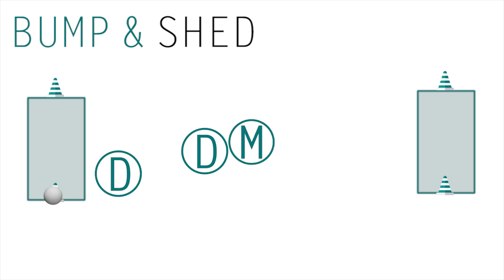Lax Out Loud: Bump and Shed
Bump and Shed was brought to my attention by Denver Outlaws and Team USA midfielder Drew Snider, who has made a living dominating on both sides of the ball in Major League Lacrosse.

The 3 on 2 and other unbalanced situations are going to happen, that's lacrosse. Communicating through these daunting moments is the key to finding success during a sure-win for the bad guys. If we don't master flawless communication, we welcome the opponent's fast break, man-up unit and anyone working off of a pick to a fun afternoon of goals.